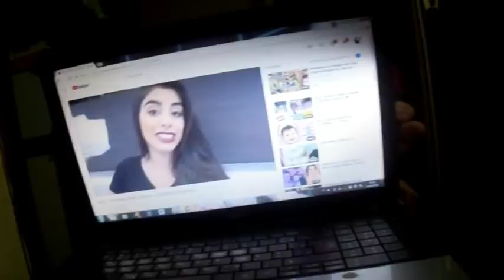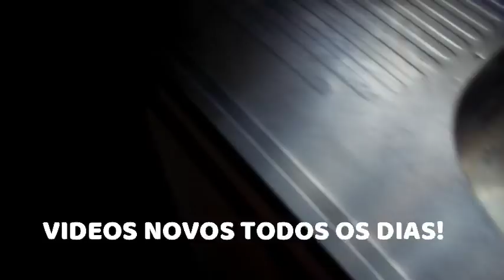ROTINA DO DIA | RECEBI MIMOS